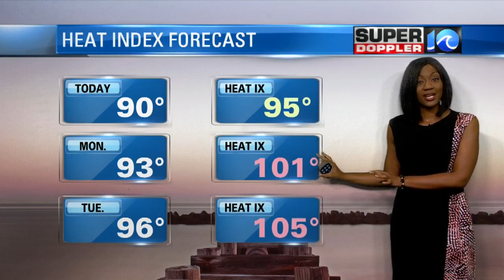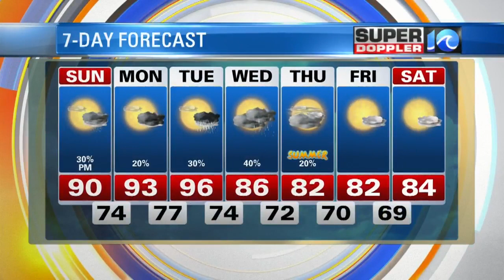Sunday AM 6/17 Super Doppler 10 Forecast